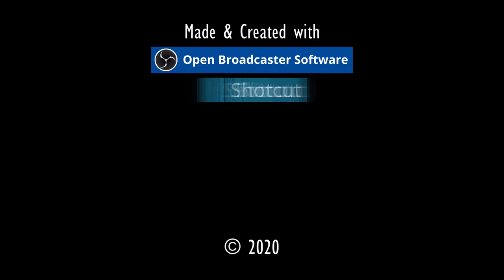LILA STEINTAFEL.⚓ODYSSEE-Im Auftrag des Königs, V2.6 (L'Hiver) #203★Let's Play [Gothic 2 Mod][GER]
"VIOLETTE STEINTAFEL".⚓ ODYSSEE-Im Auftrag des Königs, V2.6 (L'Hiver) #203★Let's Play- [Gothic 2 Mod][GER] ⚓

Entwickler/Publisher:
Piranha Bytes/Jowood